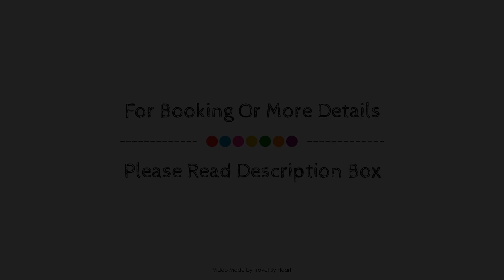City Express Suites San Luis Potosí, San Luis Potosi, Mexico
Searching For
1. City Express Suites San Luis Potosí - San Luis Potosi
2. City Express Suites San Luis Potosí - San Luis Potosi Virtual Tour
3. City Express Suites San Luis Potosí - San Luis Potosi Rooms
4. City Express Suites San Luis Potosí - San Luis Potosi Amenities
5. City Express Suites San Luis Potosí - San Luis Potosi Videos
6. City Express Suites San Luis Potosí - San Luis Potosi Offers
7. City Express Suites San Luis Potosí - San Luis Potosi Deals
Audio Credit:
Track Title: Subway Dreams
Artist: Dan Henig